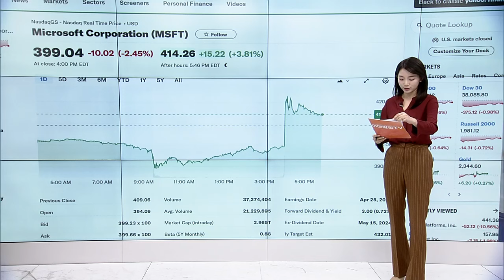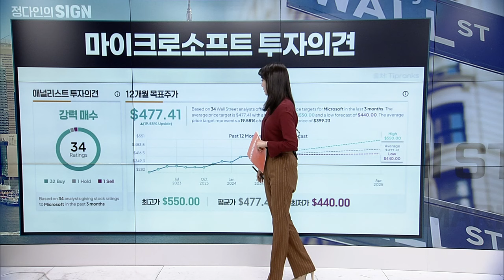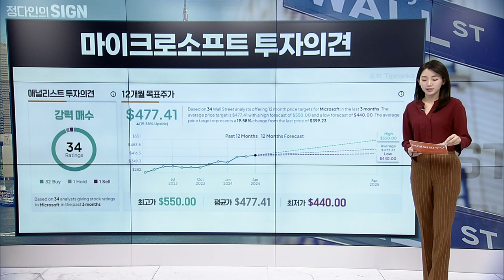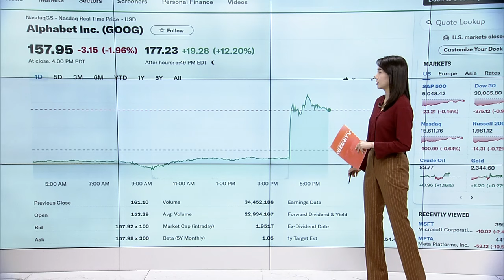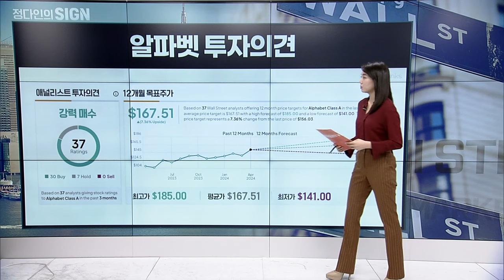마이크로소프트, 알파벳 1분기 실적? | Market Signal (20240426)